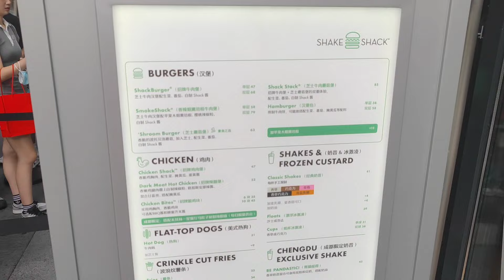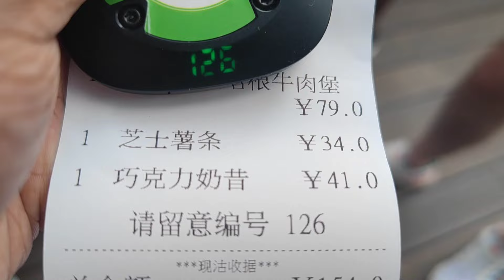The Best Burger ever ?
Today we try out Shake Shack burgers. We also visit the Lego store.